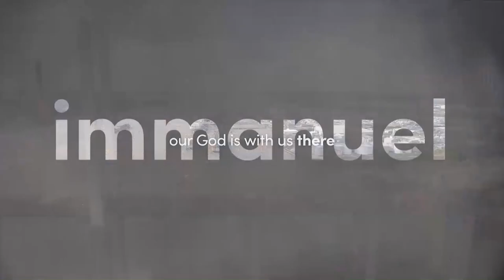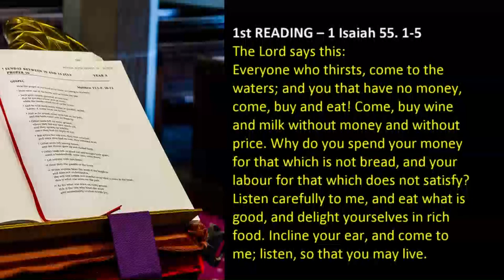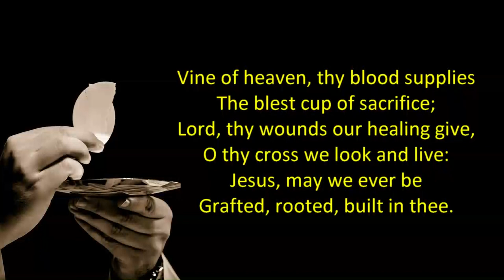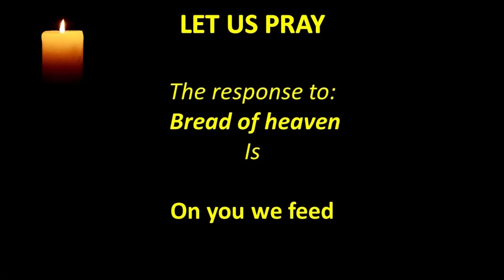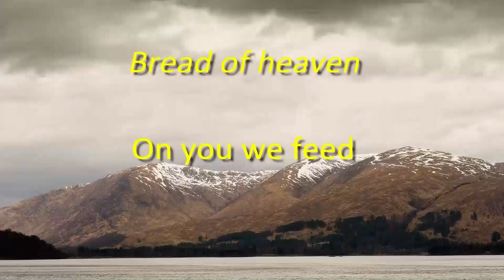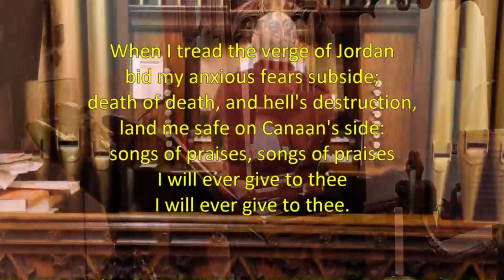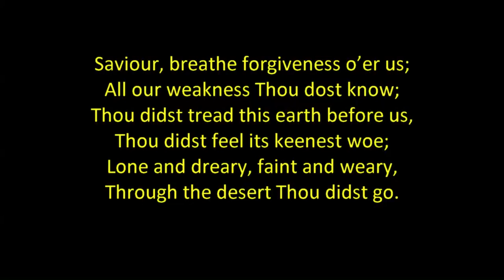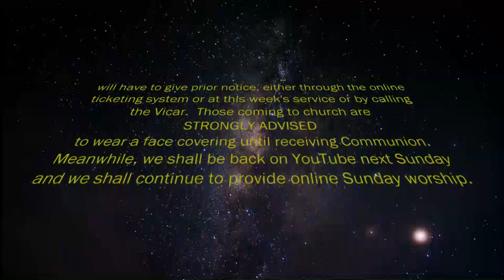Trinity 8 movie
Eucharist for the 8th Sunday after Trinity on 2nd August 2020